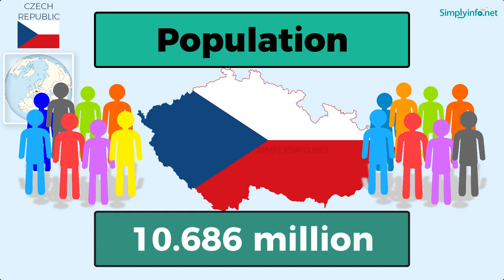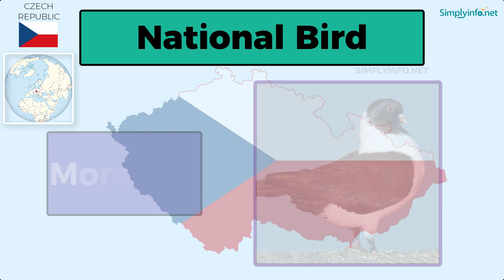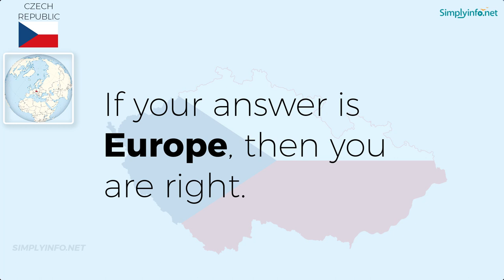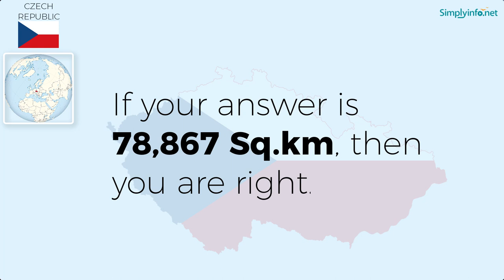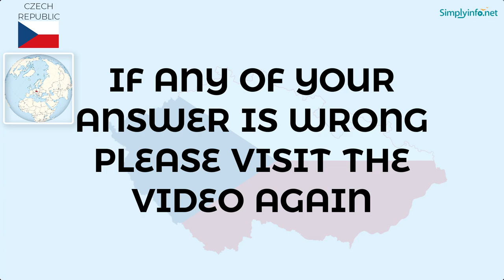Do You Know Czech republic Basic Information | World Countries Information #47 - GK & Quizzes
Do You Know Czech republic Basic Information useful for General Knowledge (GK) Quiz and competitive exams. Basic World Countries information for all - Best General Knowledge Video Series on YouTube #01. Suitable to learn all basic details about World country Czech republic to learn GK (General Knowledge) for Indian Competitive Exams like UPSC, Groups, Banking Exams, Navy Exams etc.

From this video you will learn Czech republic basic information like:

Name           - CZECH REPUBLIC
Official Name  - CZECH REPUBLIC
Capital           - PRAGUE
Language          - Czech, Slovak
National Currency - Koruna
Largest City          - Prague
Continent          - Europe
National Name  - CESKA REPUBLIKA
National Anthem  - Kde domov můj
Principal River          - Vltava
National Bird  - Moravian
National Flower  - Rose
National Tree  - Linden tree
National Animal  - Double-tailed lion

Team SimplyInfo.net